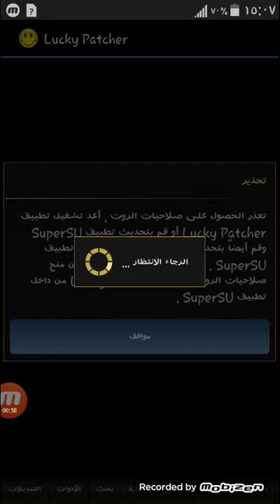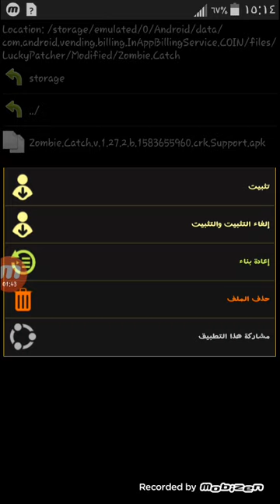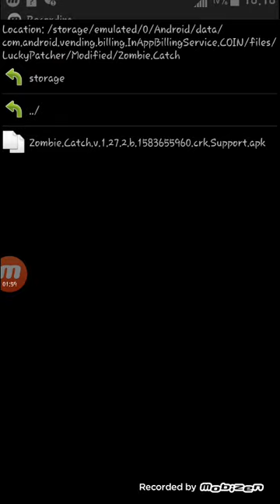طريقة تهكير لعبة (Zombie Catch) عبر برنامج (Lucky Patcher) طريقة بسيطة وليس معقدة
تعليكاتكم شباب 😇

▧ طـريقة شـرح وتهكــير اللعـبة مـوجودة فـي الفـيديو ▧

تم تهكير الالعاب التالية:::
Catch Up
Hill Climb Racing
Traffic Racer
Tarffic Rider
Gun Fu: Stickman 2
GTA SA
Zombie Roadkill
School of Driving
The Last Derender
Robbery BoB
American Jail Break
Ragdoll Dismounting
West Gunfigther
Vector
Racing Fever
Modern Sniper
Pou
Assassin
Zombie Drift
Real Commandos
Fanatical Car Drive
City Car Driving
Bike Racing
Sky Figthers
Zombie Catch

▧ تـرقبوا المزيد من الفـيديوهات ▧

وفي الاخير لا تنسى الصلاه على نبينا محمد 🌿